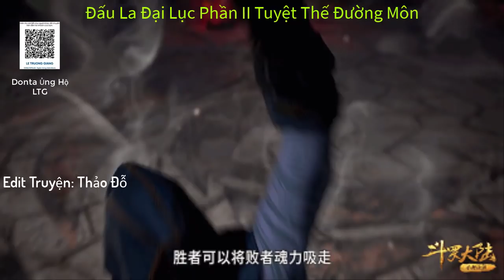Tập 1061: ĐLĐL II: Huyền lão ĐỘt Phá Cực hạn Đấu La | Tuyệt Thế Đường Môn